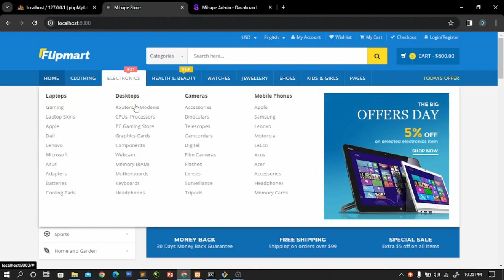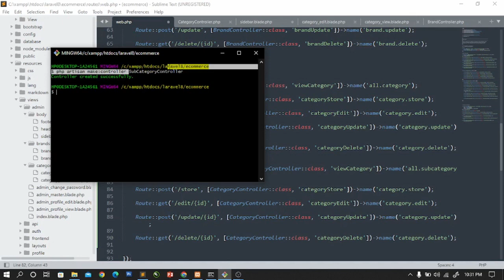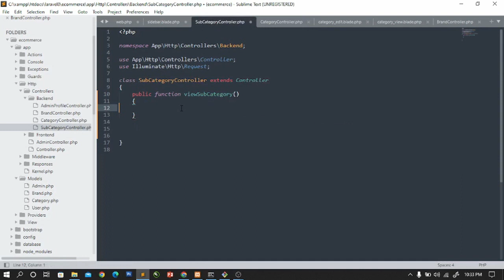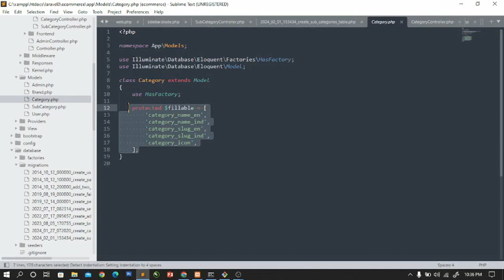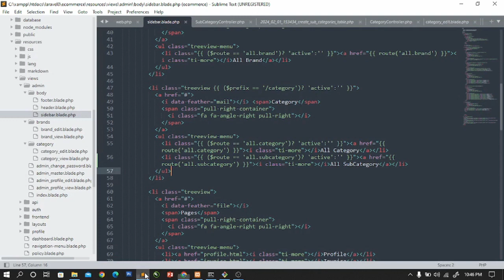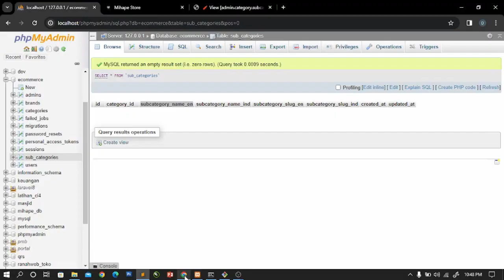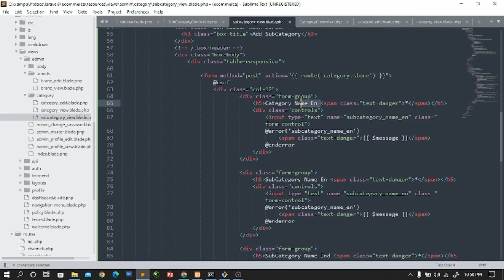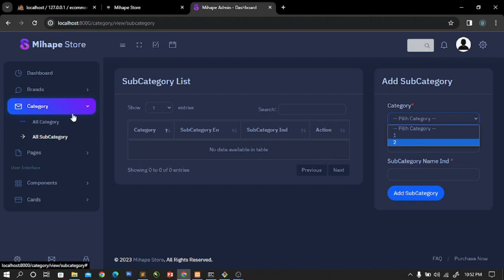Eps 36 : CRUD View Subcategory | Laravel e-Commerce Full Project